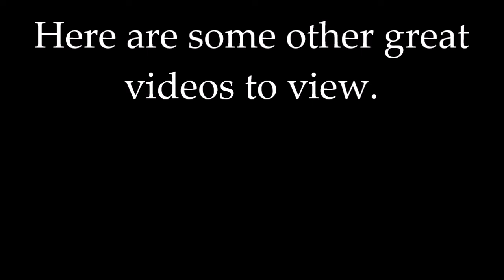Muppet Treasure Island (1996)- Jim and Silver part ways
Jim catches Silver making his escape with the treasure, but Jim lets Silver go as long as they never cross paths again, much to their disappointment.